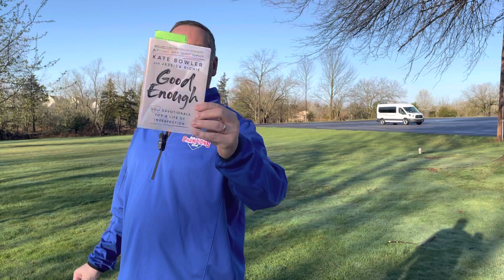2022.04.08 CCC Devo